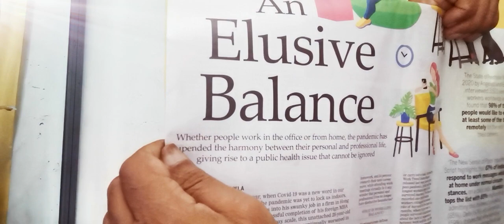WORK LIFE BALANCE- AN EXCLUSIVE BALANCE- Report from Indian Express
WORK LIFE BALANCE- AN EXCLUSIVE BALANCE- Report from Indian Express Daily on 5th September 2021, Thiruvananthapuram Edition